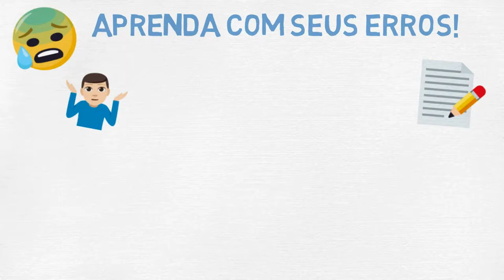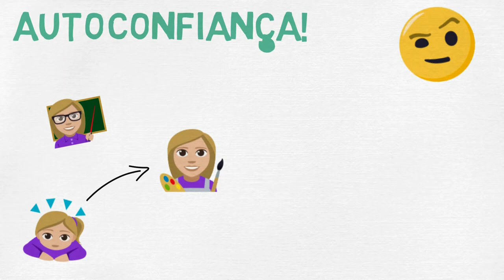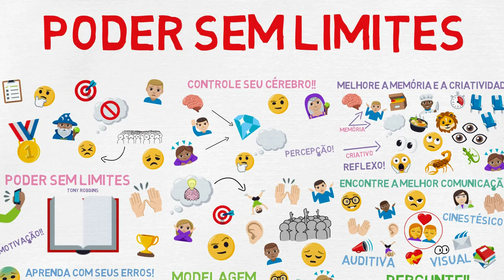PODER SEM LIMITES - Anthony Robbins - Resumo animado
Descrição:

Você possui metas e objetivos que não conseguiu atingir? Se sua resposta para essa pergunta for sim, pode acreditar que é muito mais comum do que imagina. Muitas pessoas passam pela vida insatisfeitas, acreditando que não há nada que possam fazer para chegar aonde querem.
Mas e se houvesse uma formula mágica para atingir suas metas e realizar seus sonhos?
No vídeo de hoje, vamos falar sobre alguns conceitos que irão lhe ajudar a atingir seus objetivos e ganhar mais motivação apresentados no livro "Poder sem limites" de Tony Robbins.